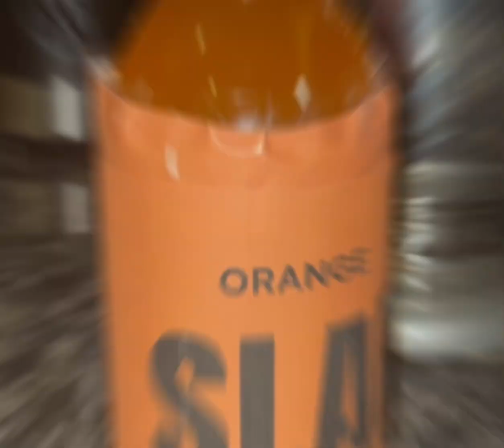Making a drink company